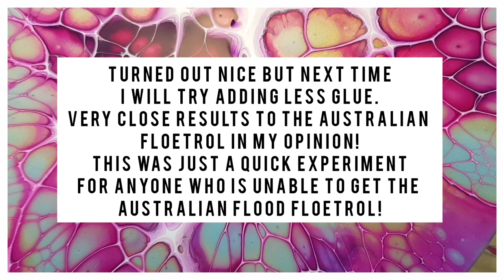ELMER'S GLUE ALL Cell Activator / Acrylic Pouring Techniques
Mark Guildea and I started a new Facebook group for Fluid Art!

FLUID ART APPAREL!!!

 RECIPE IN THIS VIDEO:

*Base Paint (Pillow): Homebase Pure Brilliant white silk (interior walls and ceilings) thinned to desired consistency!

*3 parts Valspar wood and metal interior BASE C V700 Blend, 1 part Vallejo polyurethane gloss varnish (my new favorite gloss varnish for the bloom recipe)
*Recently started adding Golden Heavy Gel Medium to my Pigments for extra body.

*CELL ACTIVATOR: 1:1 Amsterdam titanium white; Elmer's Glue all and water to thin

 Please note: I'm in Ireland! So you may or may not be able to get the same products. Check Youtube for another artist in your region that does the bloom recipe. Or take the Sheleeart Online course. After you purchase that course you get into a private facebook group that you can then ask what people are using in your area!

(this is the online course I took to learn the Sheleeart Technique)

Other Bloom Recipes I use:
*Mixed pigments and tube paints with 3 parts Vivid Enamel (Colourarte), 1 part Jo Sonja polyurethane gloss varnish (Or Vallejo)

*Shop with me on Amazon (Link Below)

$5.00 off the LOLI VEFE Mat JUMBO OR MEGA
CODE: Erica5